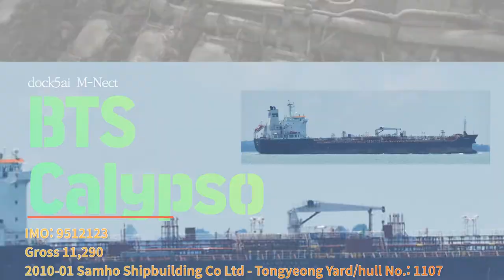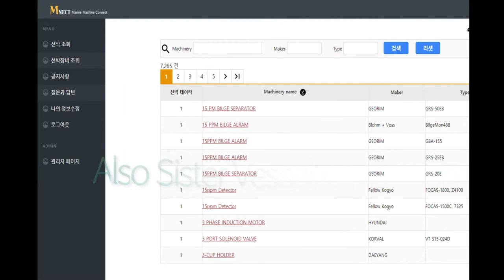Machine Connect M/V Bright Hope, BTS Calypso,Daisy & Sisters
Bright hope Sisters
9263760 ABK TIGER
9470791 AC SESODA
9312327 AG VALOR
9641821 AGIA IRINI
9470820 AGIA SOFIA
9554171 AKTEA R
9260859 ALBANY SOUND
9289855 ALBERTITO
9550266 ALEA
9470818 AMALEA
9312341 AMALIYA
9550137 AMIRA ILHAM
9493224 AMIRA SOPHIE
9573804 AMMOS
9515656 AMYNTOR
9364849 ANEMOS
9706334 ANSAC PHOENIX
9553141 APOGEE ENDEAVOUR
9522817 AROMA 2
9574169 ASALET
9515539 ATLANTIC DIANA
9691503 ATLANTIC EAGLE
9668269 ATLANTIC FAIRY
9659921 ATLANTIC TRAMP
9550149 ATLANTIC VERACRUZ
9605073 ATROMITOS L
9145712 BAO NENG
9115092 BAO SHENG
9717254 BELLE ETOILE
9683116 BELLE OCEAN
9605061 BONETTE
9573945 BRIGHT HOPE
9312339 CAPE FLATTERY
9675717 CHERRY ISLAND
9515723 CLIPPER LIS
9515527 CONTINENTAL TAIGA
9519212 COREOCEAN OL
9598165 CRINIS
9470325 CRYSTAL ISLAND
9519200 CS FELICITY
9345635 CSE CLIPPER EXPRESS
9345647 CSE PROSPERITY EXPRESS
9324722 DANNY BOY
9515682 DANSHIP BULKER
9615054 DAYTONA BEACH
9445124 DESPINA ANGEL
9515670 DEWI GANDAWATI
9615080 DIANTHUS
9598086 DIONE
9493200 DMC NEPTUNE
BTS Calypso Sisters
9380324 AL SAMHA
9498119 ANA NZINGA
9541277 AULAC FORTUNE
9512123 BTS CALYPSO
9512111 BTS CAPELLA
9541289 CHINA SPIRIT
9498121 POLARIS
9512135 SEA CRYSTAL
9498107 TINERFE
Daisy Sisters
9501643 AL SAFA
9325958 AL ZARANDI
9411719 ANDES
9395874 ANUKET CORAL
9393656 ANUKET JADE
9395886 ANUKET PEARL
9393668 ANUKET RUBY
9393670 ANUKET SAPPHIRE
9516545 DAISY
9555084 GALBOT
9325960 ISRAA
9411721 LILAC
9394741 MIRAJ